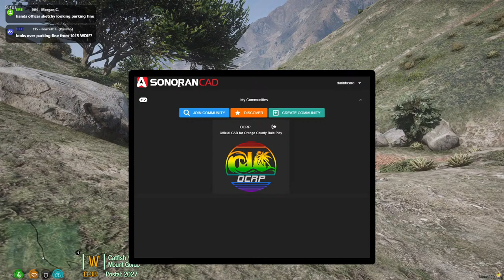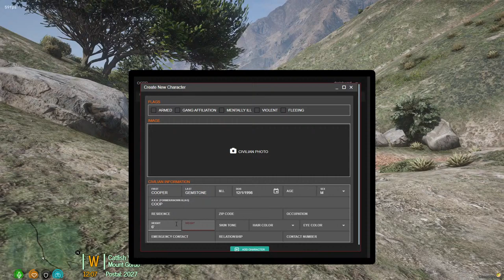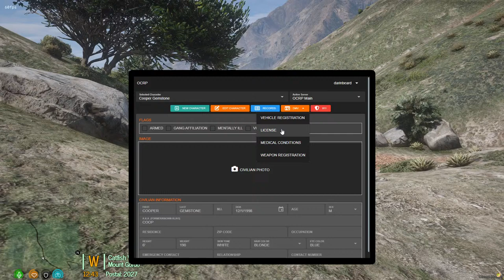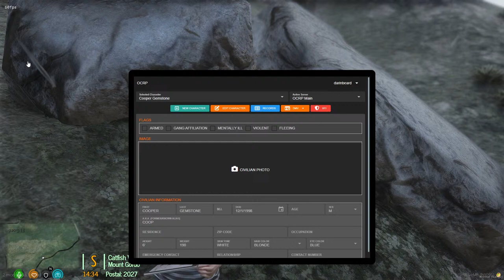Treasure Hunters OCRP LIVE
gonna do some treasure hunting for dummies